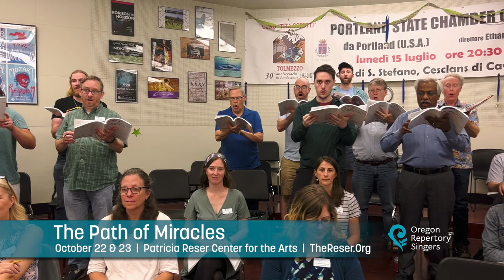Ethan Sperry on Path of Miracles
Artistic Director and Conductor of Oregon Repertory Singers, Ethan Sperry, gives his insight on the "groundbreaking choral work" by Joby Talbot, Path of Miracles.

ORS will perform this work—for the first time in Portland—on October 22 & 23, 2022 at the brand new Patricia Reser Center for the Arts.

Get your tickets at TheReser.org